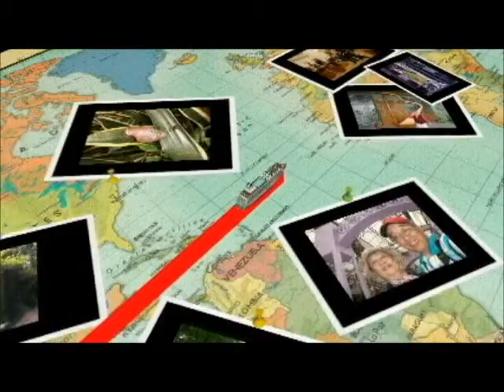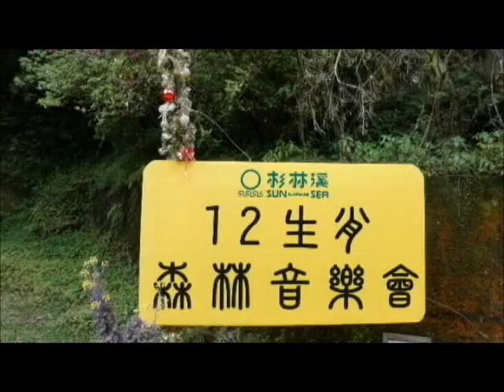01汐止國小同學會 南投杉林溪二日之旅2013 04 08 09